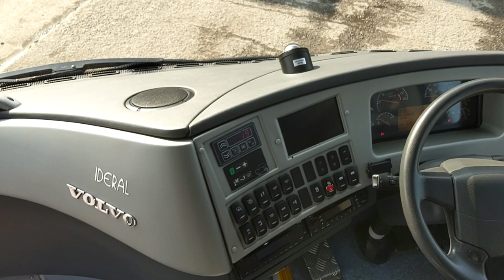BF15 KGG - 2015 (15) Volvo B9R Sunsundegui Sideral